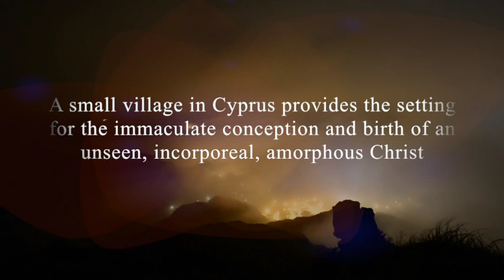Census - A novel by Panos Ioannides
Set in the middle of the twentieth century in a mountainous Cypriot village, Census follows the pregnancy of cancer patient Maria. She conceives after a night with the angelically handsome Michael, visiting from Patmos, the island of John’s Revelation. The gestation culminates in the “nativity” of an invisible Christ in a Nicosia clinic.

Though incorporeal, scentless and colorless, the life-giving force that is liberated from Maria’s womb, brings about premature efflorescence and a diffusion of aromas across the clinic’s flower pots. Akin to healing energy, it begins curing the spiritual and psychosomatic ailments of all those it overshadows, urging the island’s medical community to dedicate their lives to studying and utilizing this unknown new energy.

Census is both a heretic allegory of the nativity and a cathartic retort to the satanic messages of Roman Polanski’s renowned horror film Rosemary’s Baby. Boasting repeated editions in Greece and Cyprus, this award-winning novel by Panos Ioannides, replete with magical realism, is riveting in terms of conception and execution: a sacred metaphysical thriller that redeems and purifies the reader. A masterpiece in the art of fiction and the recipient of the Cyprus National Prize for Literature, 1973.
Available in both paperback and electronic editions from all major book resellers across the globe.

Census @ Amazon

Support the publisher by purchasing directly from our bookstore

Video production
The Armida team :)

Video Footage from:
Urban Grunge by Videvo

A Couple In An Intimate Slow Dancing Moments With A String Of Lights Wrapped On Them by Pressmaster